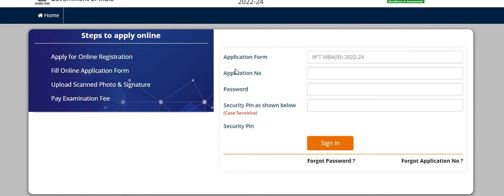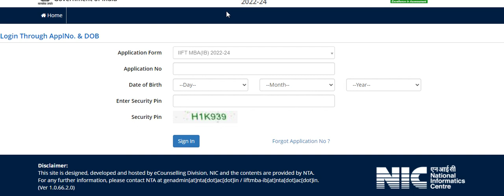IIFT 2022 answer key released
IIFT 2022 answer key has been released by NTA. Check the step by step process to download the answer key in this video.

Thanks!